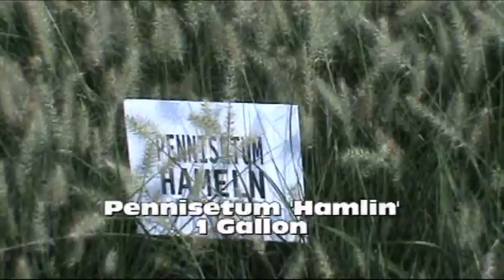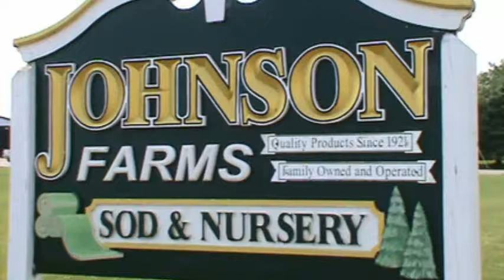Johnson Farms Grasses August 2010.wmv